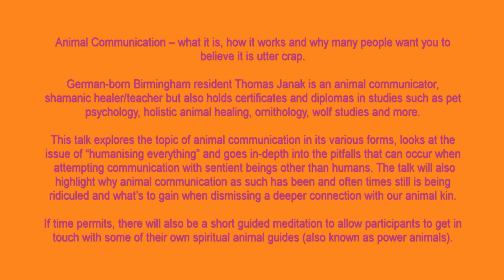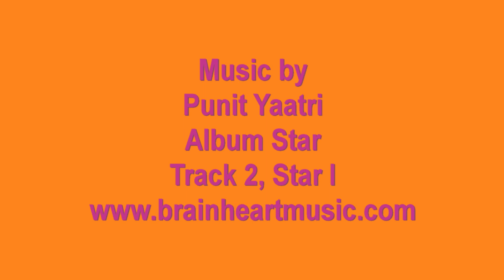ThomasJanek 2014 02 04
Thomas Janak in Birmingham on 04/02/13

Animal Communication talk

Animal Communication -- what it is, how it works and why many people want you to believe it is utter crap.

German-born, Birmingham UK resident Thomas Janak is an animal communicator, shamanic healer/teacher but also holds certificates and diplomas in studies such as pet psychology, holistic animal healing, ornithology, wolf studies and more.

This talk explores the topic of animal communication in its various forms, looks at the issue of "humanising everything" and goes in-depth into the pitfalls that can occur when attempting communication with sentient beings other than humans. The talk will also highlight why animal communication as such has been and often times still is being ridiculed and what's to gain when dismissing a deeper connection with our animal kin.

There is a short guided meditation to allow participants to get in touch with some of their own spiritual animal guides (also known as power animals).